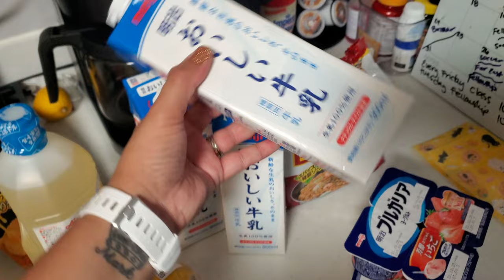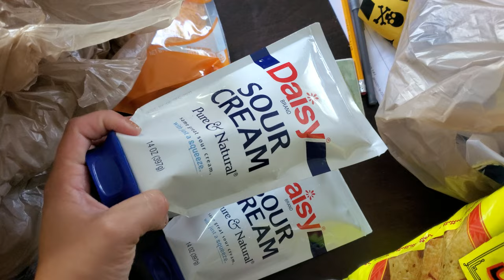Groceries | Big Day